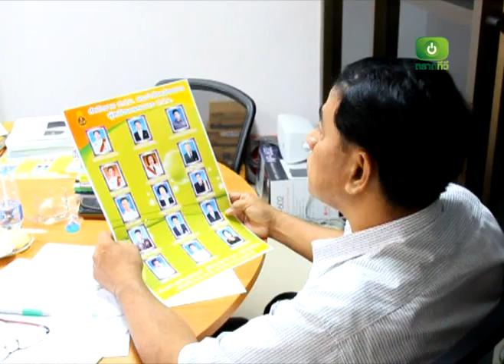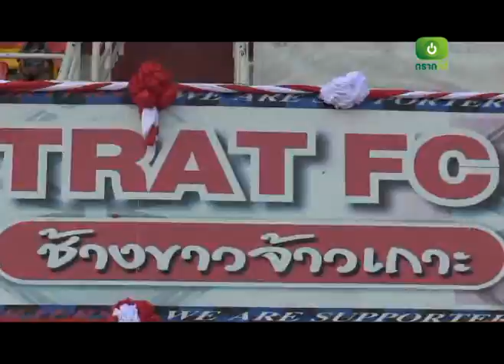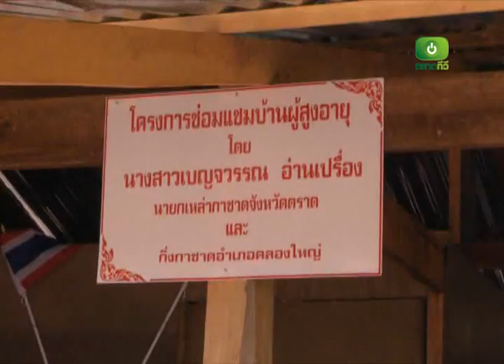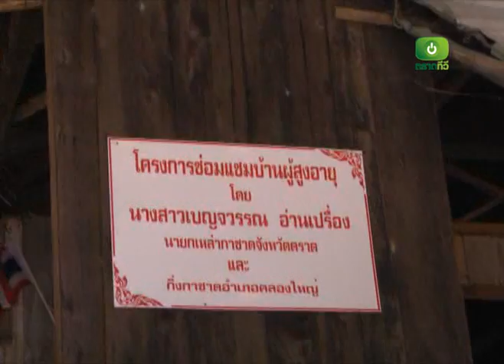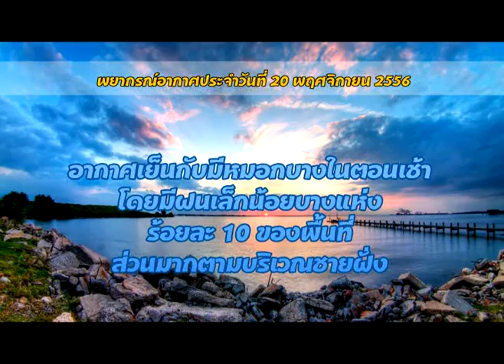ข่าวตราดทีวี:ประจำวันที่ 20 พฤศจิกายน 2556